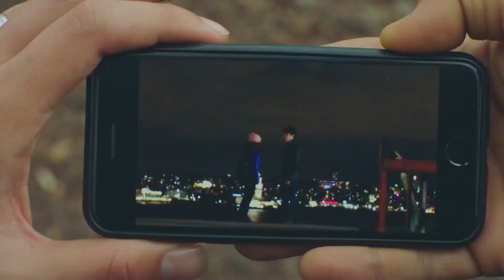¡Hasan, El Héroe De Artemisa! | Gulperi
¡Hasan, El Héroe De Artemisa! | NADIE PUEDE HACERTE DAÑO

PRODUCCIÓN: TIMS&B Production
CUENTO - GUIÓN: Eylem Canpolat - Sema Ergenekon
DIRECTOR: Metin Balekoglu
PRODUCTOR: Burak Sagyasar, Timur Savcı, Erdal Bali
GÉNERO: Drama